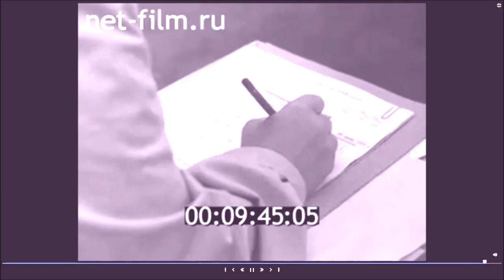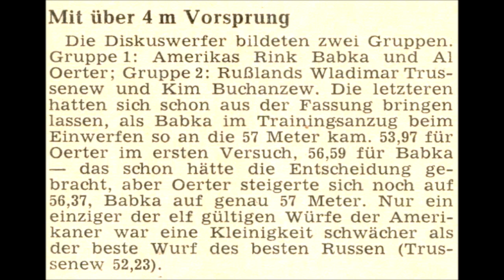1958 USSR-USA dual meet discus men Moscow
1958 USSR-USA dual meet discus men Moscow
Rink Babka 57.00 meters.
Al Oerter 56.37 meters.
Wladimir Trussenew 52.23 meters.
Kim Buchanzev 51.02 meters.